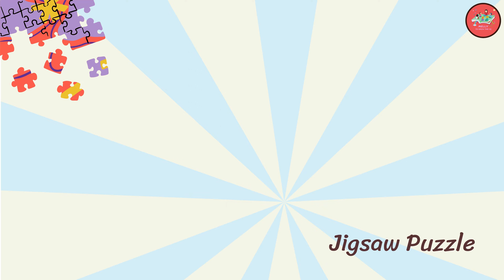Bé Học Tiếng Anh Về Đồ Chơi | Song Ngữ| Kids Vocabulary| Melly Tủ Sách Thú Vị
Chào các bé, hôm nay chúng mình cùng học tiếng Anh về các loại đồ chơi quen thuộc nhé.

Bản quyền Video Clip thuộc về Melly - Tủ Sách Thú Vị, vui lòng không reup dưới mọi hình thức.